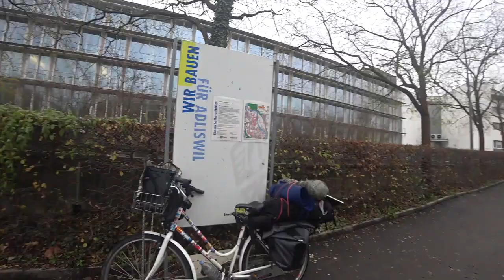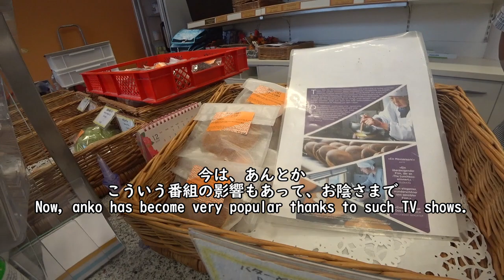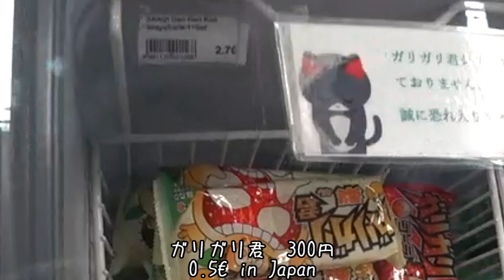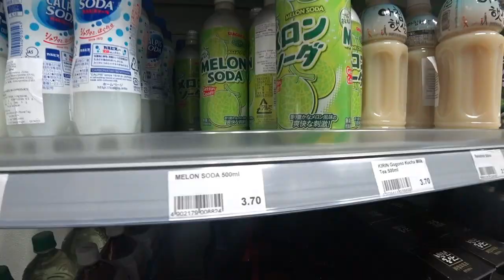Japanese Culture Spreading From Switzerland! The Only-One Japanese Bakery.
HIRO TAKAHASHI is a very famous Japanese baker in Switzerland. I never thought he was such a friendly and fun craftsman.
I really admire this kind of humility of successful people. Thank you very much.